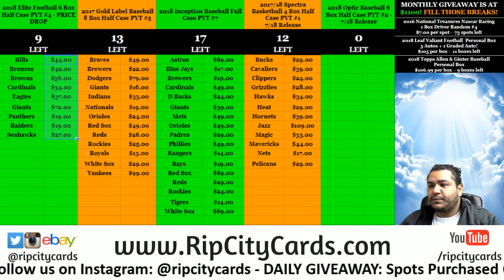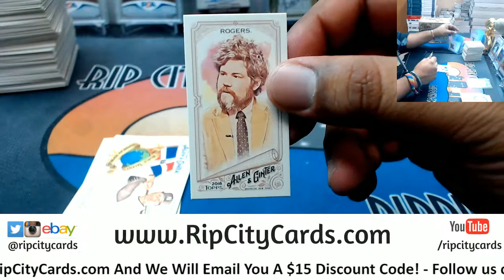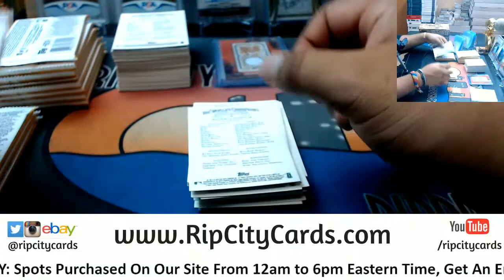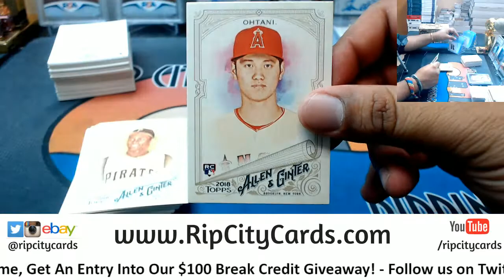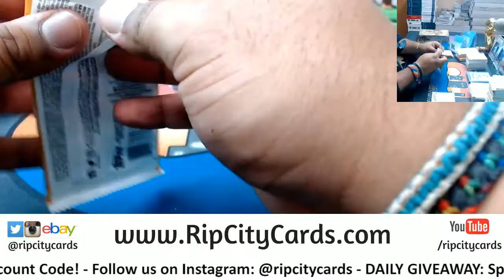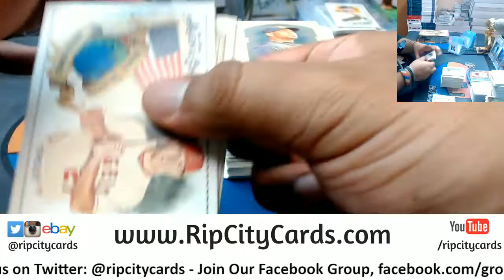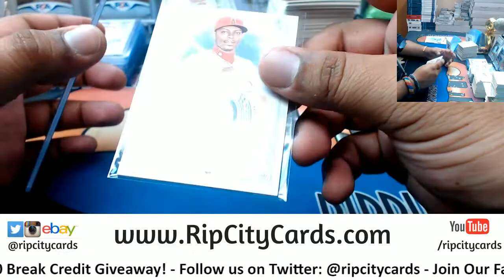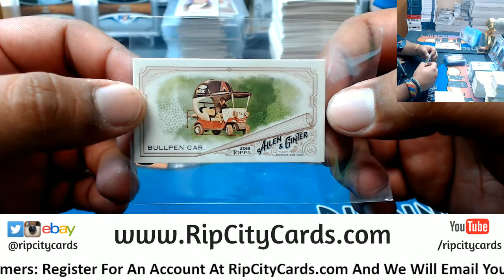2018 Allen & Ginter Baseball 4 Box #1 eBay